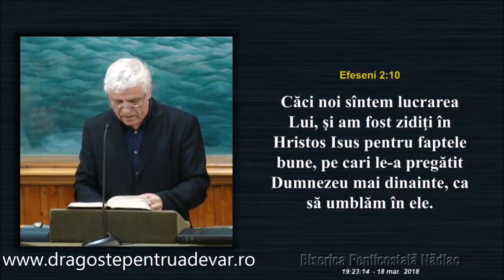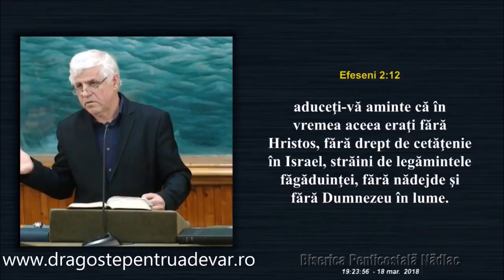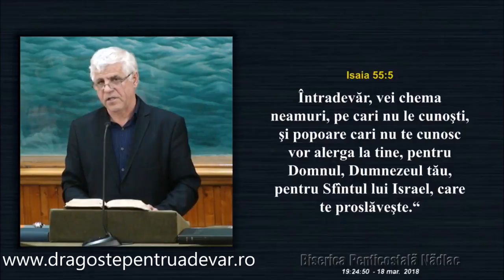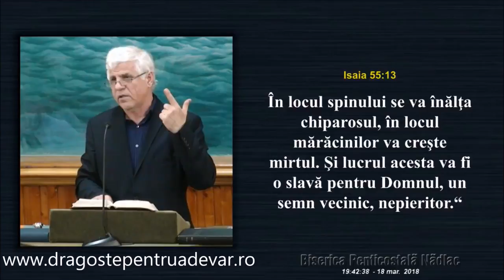Samuel Fedur - Căutați pe Domnul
Biserica Penticostală Nădlac, Arad | 18 martie 2018